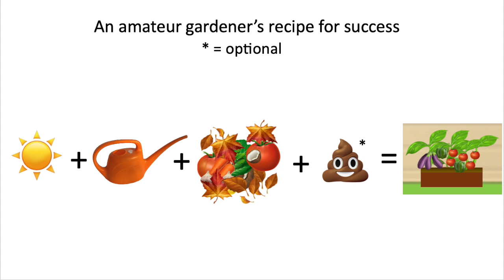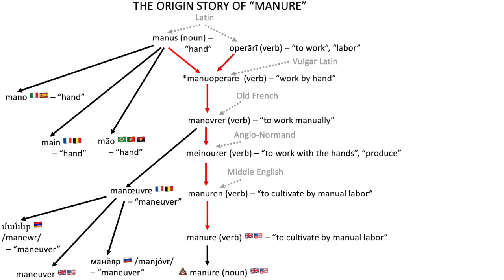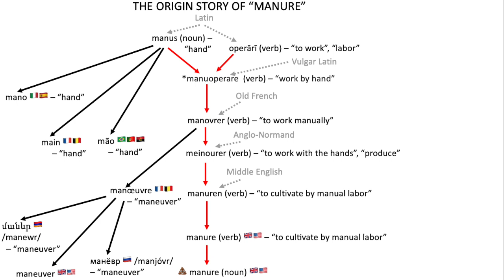Etymology of MANURE: The work of human hands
Back in the day, manure was what you got after a hard day of manual labor out in the fields.

OTHER WORDS/LANGUAGES/TOPICS DISCUSSED:
-Etymology of "mano" 🇮🇹🇪🇸, "main" 🇫🇷🇧🇪, "mão" 🇧🇷🇵🇹🇦🇴.
-Etymology of "մանևր" 🇦🇲, "manœuvre" 🇫🇷🇧🇪, "манёвр" 🇷🇺 , and "maneuver" 🇬🇧🇺🇸.
-The works of John Donne and John Milton

-The image "cow dung" by user: Wilfredor, (24 October 2013), is available under the CC0 1.0 DEED license.

The painting "John Donne" by Isaac Oliver (1616) is in the Public Domain.

The painting "John Milton" by an unknown painter (c.1629) is in the Public Domain.